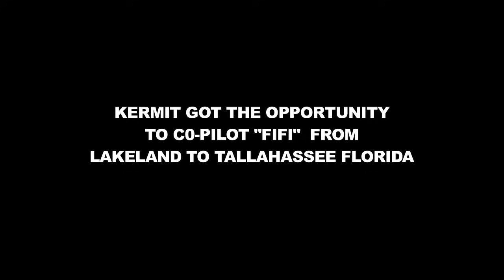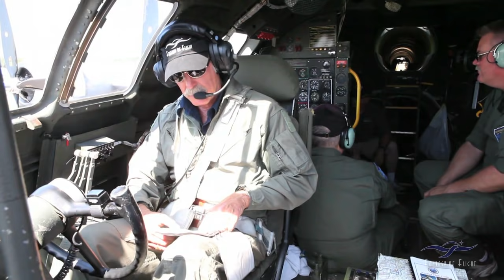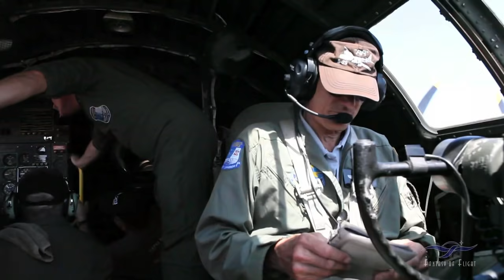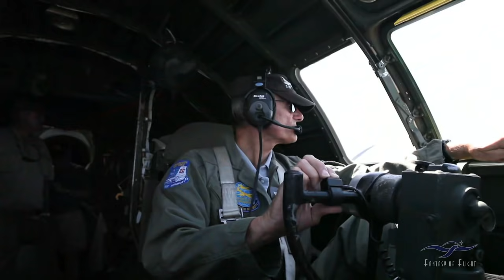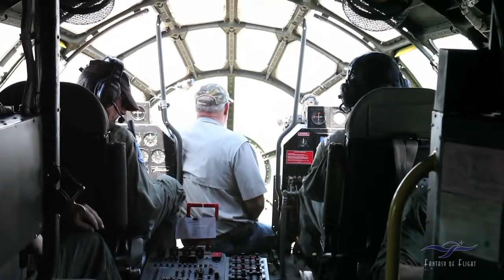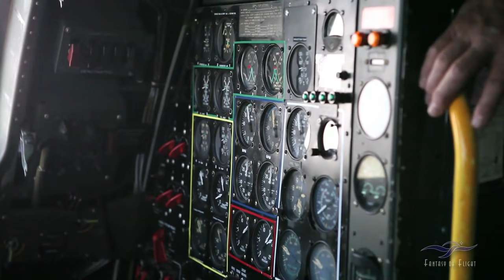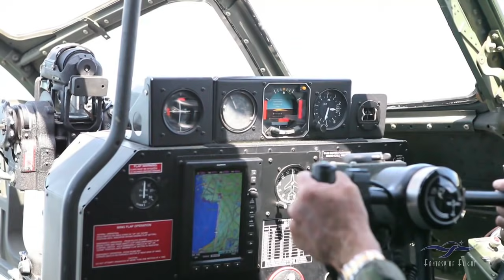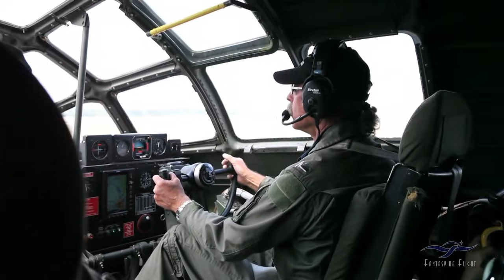Boeing B-29 Superfortress - Kermit Co-Pilots FiFi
In April of 2012 Kermit Weeks had the opportunity to fly "FiFi", the CAF Boeing B-29 Superfortress. Here's a clip of that flight from Lakeland to Tallahassee Florida, with Kermit getting to pilot the plane on take off, landing and in between, including some flybys of Fantasy of Flight.